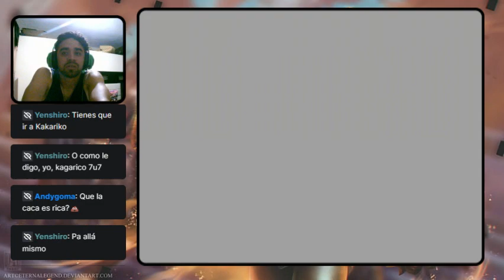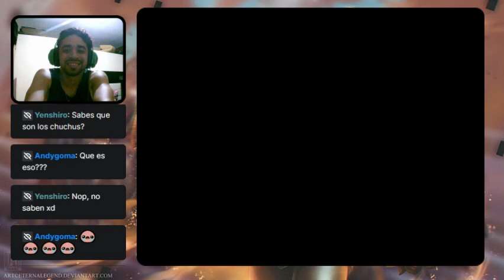Salazar vuelve a tu juego-The Legend of Zelda:Twilight Princess cap 7